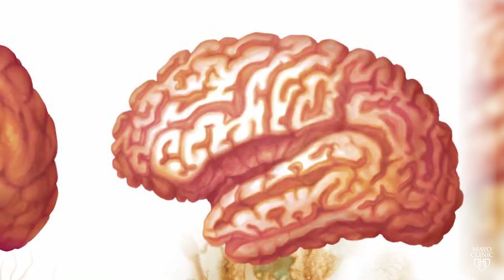Alzheimer's disease drug shows early promise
One in 10 Americans over age 65 is living with Alzheimer’s disease.

There is no cure for Alzheimer’s disease, only medications to help treat the symptoms. And now, news about a drug that may slow the progression of the disease.